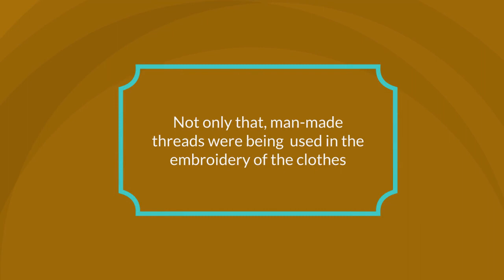Best Ethical Vegan Clothing in the Uk| Affordable Vegan Clothing| Top Vegan Clothing Brand Near Me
If you have an interest in fashion and want to try cruelty-free fashion, browse the site of VEGAN Happy Clothing in the UK to shop for ethical vegan clothing and accessories at a competitive price.